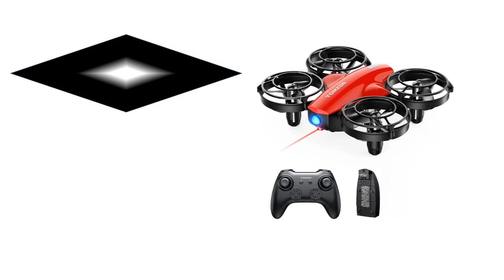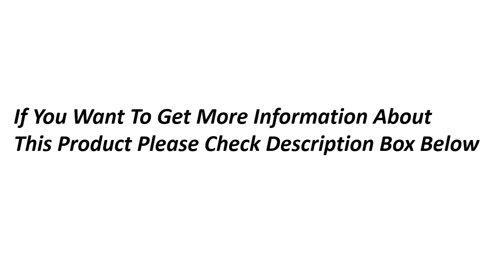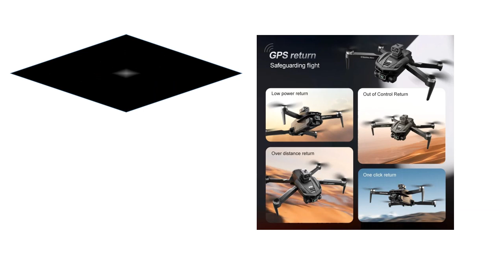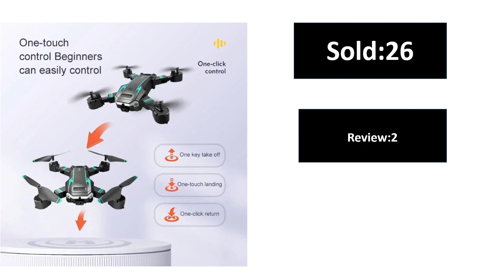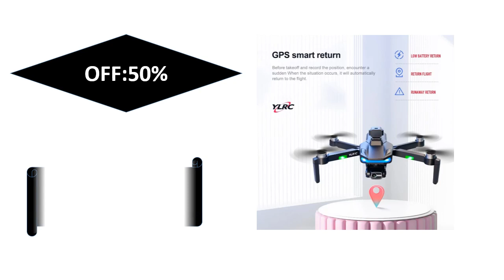Top 5 Best Mini Drone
Buy this product please check this video pin comment

Features:
Specifications of 4K Drone

Model: ATOM

Skill Level: Beginner

Adjustment：Remote Control

Feature of RC Camera Drone

Under 249g

3-Axis-Gimbal

4K/30fps(12MP Photo)

29-Min Flight Time per battery

6-km Image Transmission

Level-5 Wind Resistance

Always Improving Firmware

GPS | Return to Home | WayPoint

Visual Tracking | QuickShots

Select Option of Atom Model
Standard Kit

Standard Kit Included
Potensic ATOM Drone × 1;

Battery × 1;

Data Cable × 1;

RC Cable: Micro x 1 | Type C x 1 | Lightning x1;

Pair of Spare Propellers × 1;

Specific Screws of Propeller Blades × 4;

Screwdriver of Propeller Blades × 1;

Camera protective cover x 1;

Md.Sekandar Ali